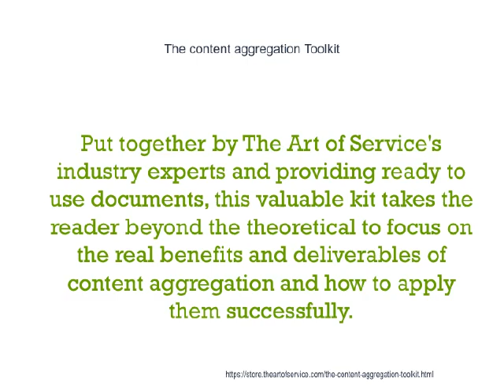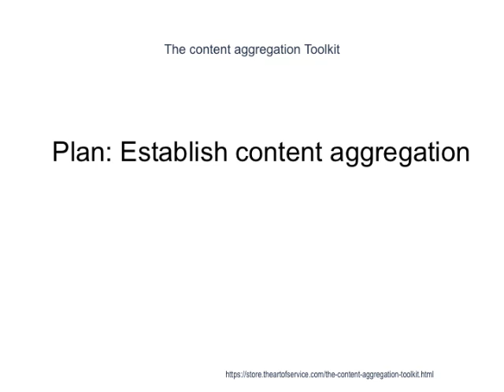The content aggregation Toolkit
This innovative set of documents and ready-to-use templates will provide you with a head start for both learning and applying of a content aggregation approach that meets today's standards.